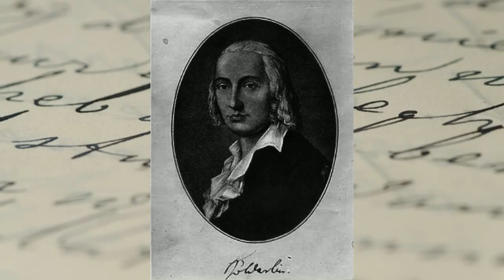Élégie du « Retour », Chant 4, Friedrich Hölderlin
Lu par Jean-Baptiste Malartre

traduit par Michel Deguy